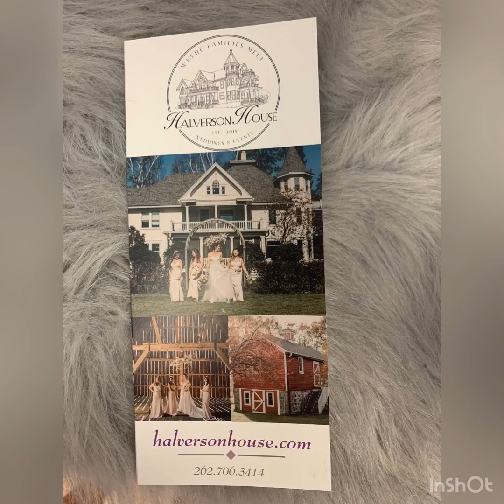Halverson House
Beautiful place to have your next event right here in Waterford Wisconsin.

The  Halverson house is a historical landmark and has great character to share with your loved ones.